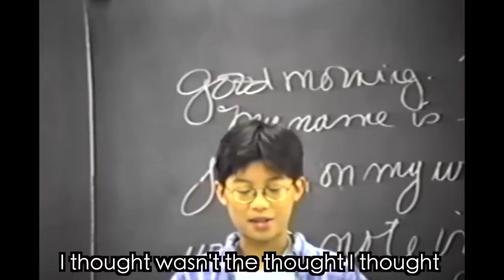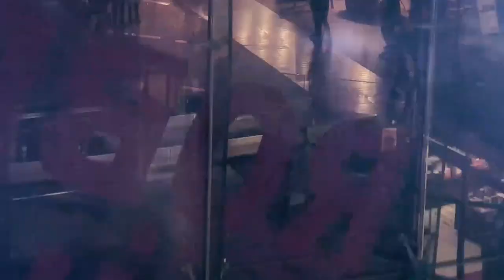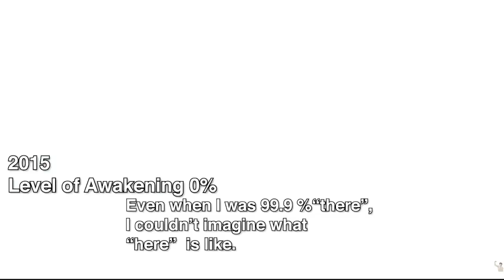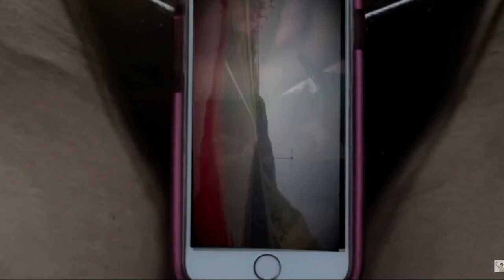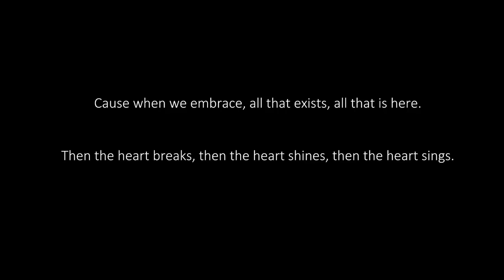Frank Yang & Chris Durden - Connecting Nonduality with Shadow Work, Dating, Sexuality & Love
▬▬▬▬▬▬▬▬▬▬ Contact & Coaching ▬▬▬▬▬▬▬▬▬

► Christopher.Durden
Coaching & Collaboration

▬▬▬▬▬▬▬ Let authenticity make the noise. ▬▬▬▬▬▬▬